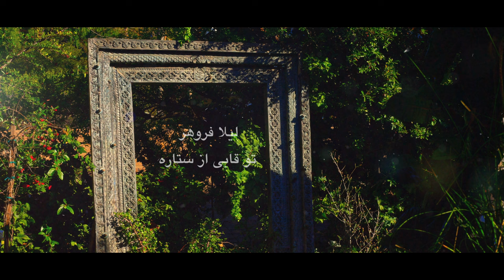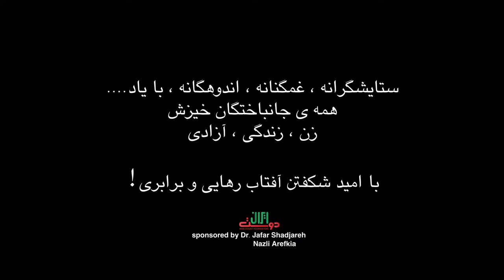Leila Forouhar - To Ghabee az Setareh l لیلافروهر-تو قابی از ستاره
ستايشگرانه ،غمگنانه ،اندوهگنانه، با ياد همه جانباختگان خيزش
زن، زندگی، آزادی
به اميد شكفتن آفتاب رهايى و برابرى !
" تو قابی از ستاره "
با ترانه ای از اسطوره موسيقی ايران
ايرج جنتى عطائی
آهنگ و تنظيم : مجيد كاظمی
كارگردان : راوی
كمپانی پخش : آونگ
با تشكر از انجمن "ايران دوست”
دكتر جعفر شجره و نازلی عارف كيا برای حمايتشان .
بازيگر : آنوشكا
آرايش مو و ميكاپ: زاره
تهيه كننده :فريبا فروهر
Leila Forouhar
"To Ghabee az Setareh"
Lyric: Iraj Janati Ataei
Music & Arrangement: Majid Kazemi
Director : Ravi
Producer: Fariba Forouhar
Distributed : Avang
Hair & Make-Up : Zareh
Actress: Anooshka
Dr. Jafar Shajareh & Nazli Arefkia